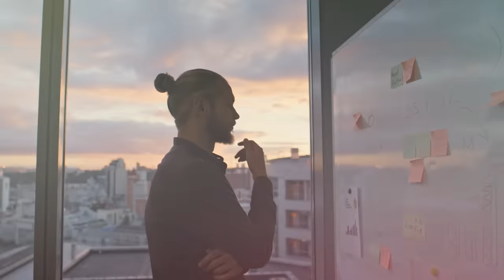We Were WARNED! Channeling the ASCENDED MASTERS Reveals A SHOCKING New Earth | RJ Spina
Our newest podcast with RJ Spina reveals the New Earth shifts and discusses various topics related to the awakening and ascension of humanity He delves into the last years of Jesus Christ and the significance of Mary Magdalene in his purification. He explains the role of other Ascended Masters such as Saint Germain in the new age and the use of crystals for ascension. RJ reflects on a powerful moment when he was fully seen by his past incarnations and the process of reprogramming the mind through self-questioning. In this conversation, RJ Spina discusses the power of understanding the ego mind and subconscious programming. He emphasizes the importance of questioning our motivations and uncovering the subconscious patterns that drive our behavior. RJ also explores the concept of recycled experiences and how they can be broken by bringing buried programming into the conscious mind.

RJ Spina has a unique ability to relay channeled messages from the Source after he reached authentic self enlightenment. He healed himself of permanent chest-down paralysis, severe chronic illness, and life-threatening conditions through his own authentic transcendence. Now, RJ has dedicated his life to the freeing and healing of humanity on all levels. RJ Spina is the founder and president of the nonprofit Human Advancement through Higher Consciousness and the author of the bestselling book Supercharged Self-Healing, and Change Your Mind. He counsels people worldwide, and his revolutionary self-healing, self mastery, and self-realization techniques have changed and saved the lives of many across the globe.

He spent roughly 3 months in a hospital/rehab facility being inundated with antibiotics, drugs, painkillers and rudimentary physical therapy. He was given zero chance of ever walking again and was told he would need medications for the rest of my life. Today, RJ is no longer paralyzed. In fact, within the first 100 days after emergency surgery, he walked unassisted – just as he predicted in the ICU. His diagnosed illnesses and diseases have been resolved, even the mystery lethal infection that months of powerful antibiotics could not cure.

PODCAST CHAPTERS

0:00 - RJ Spina Trailer
1:08 - The Awakening & Ascension of Humanity
2:45 - The New Base Frequency for Mankind
7:00 - The Lost Years of Jesus Christ
13:35 - The Role of Mary Magdalene in Jesus' Purification
19:18 - The Main Teaching of Saint Germain
25:11 - Connect With Your Past Incarnations
29:47 - Ancient Lost Technologies in Atlantis
37:45 - How RJ Woke Awakened to His Higher Self
41:22 - Reprogramming the Mind through Self-Questioning
46:05 - Understanding the Ego Mind & Subconscious Programming
48:59 - Breaking Free from Recycled Experiences
52:52 - Choosing Our Soul Team and Playing for a Higher Purpose
55:33 - The Debt Slave Reality and Parasitical Entities
1:01:05 - The Power of Fasting and Meditation
1:06:41 - The Interplay Between the Astral and Physical Bodies
1:14:08 - Helping, Fixing, and Serving
1:18:41 - Serving Humanity and Holding a Higher Frequency
1:24:25 - The Soul's Evolution and the Original Self
1:25:22 - Describing the Original Self
1:29:24 - The Fondness and Love for Humanity